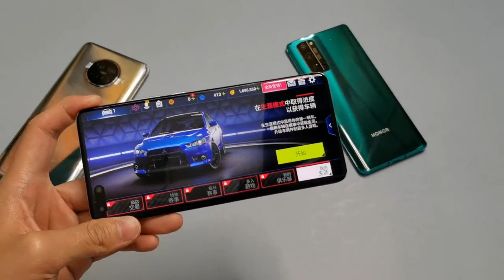Huawei Nova 8 Pro 5g Extreme Gaming Test | Huawei Nova 8 Pro 5g Gaming Review | Nova 8 Pro Pubg Test